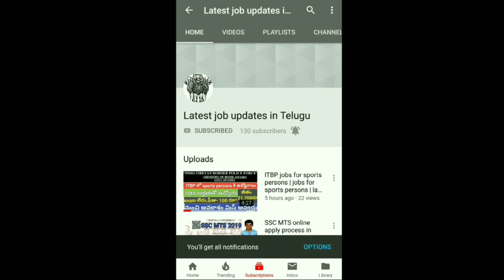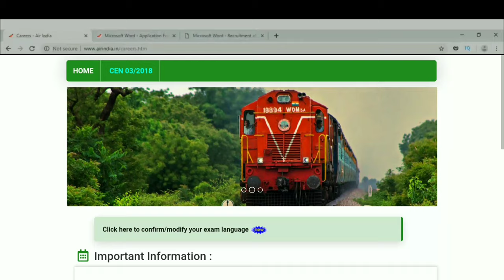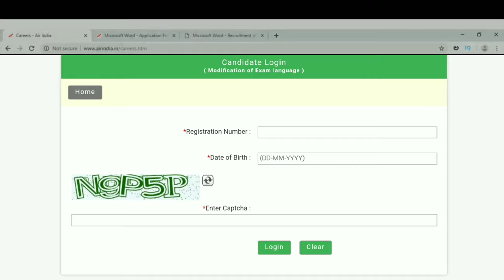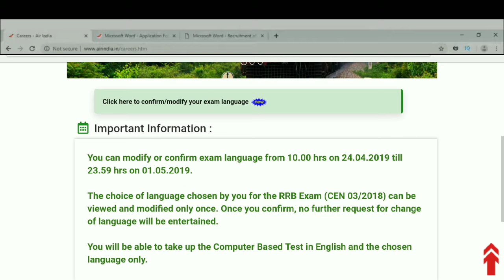Railway important notice || Railway exam language change option || How to change RRB language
Official website for language change..

Participate my give away to win general studies book worth RS.450